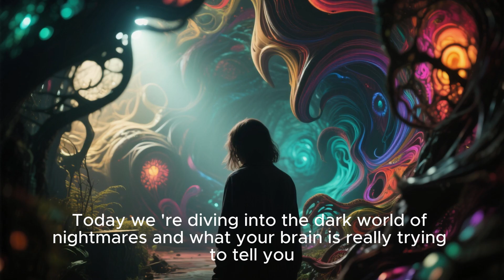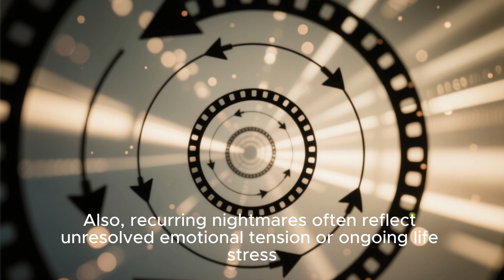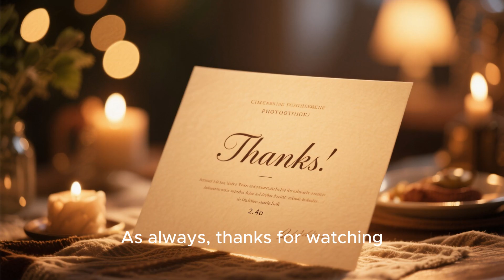Nightmares Explained: Why Your Brain Scares You While You Sleep?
Why do we have nightmares? What causes them, and what do they mean?
This video breaks down the science behind scary dreams — from brain activity during sleep to what nightmares reveal about stress, trauma, and emotions.